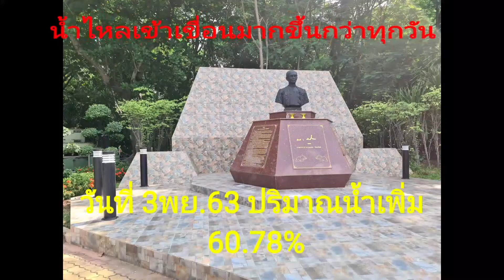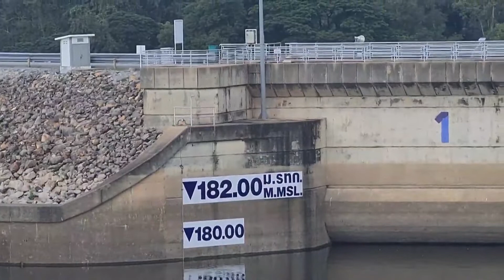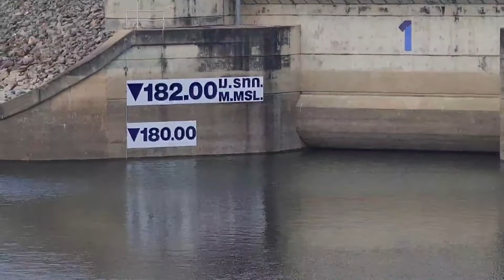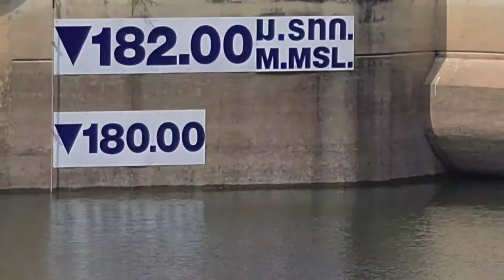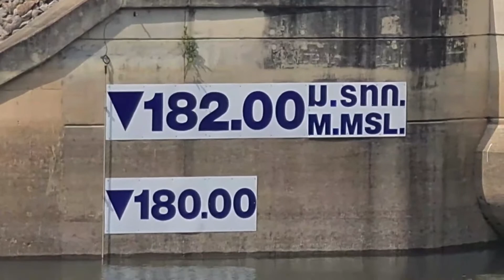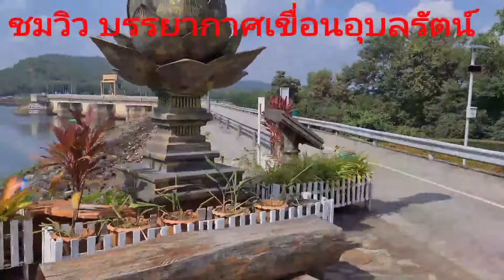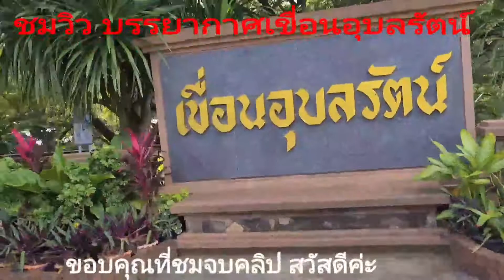!!!ติดตาม#ปริมาณน้ำ ไหลเข้าเขื่อนอุบลรัตน์ หลังพายุโคนีเข้า ช่องป้าอ้อย นทีทอง Ep.16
ยังอยู่ในช่วงพายุโคนี่เข้าประเทศเพื่อนบ้านของไทย ส่งผลทำให้เกิดพายุ ลมแรง ฝนฟ้าคนองอย่างรุนแรงทำให้น้ำท่วมน้ำหลาก ประชาชนล้มตาย สูญหายจำนวนมาก  แต่อิทธิพลของพายุโคนี่ จะส่งผลกับประเทศไทยประมาณวันที่5-6 พย.63 กรมอุตุนิยมวิทยา แจ้งว่าพายุโคนี่ อ่อนกำลังลงแล้วช่วงเข้าประเทศไทย แต่ก็ยังไว้วางใจอะไรไม่ได้ ต้องติดตามข่าวสาร สถานการณ์ต่างๆได้ที่ ช่อง